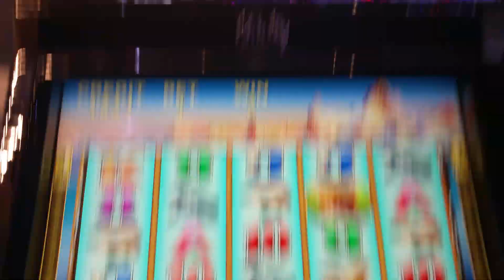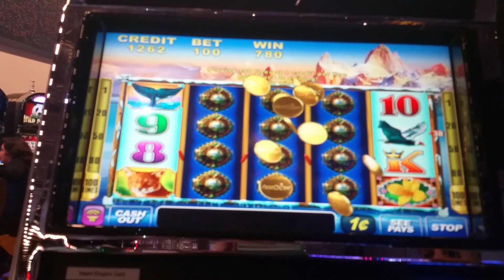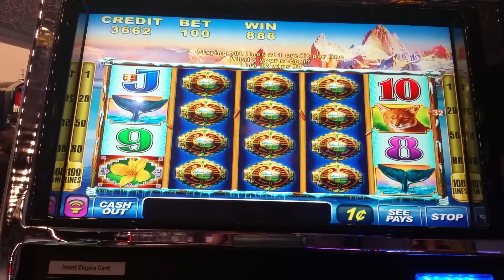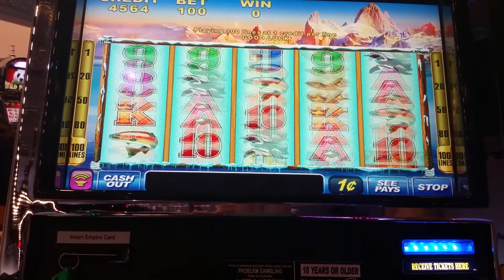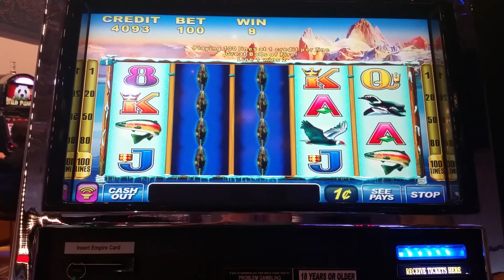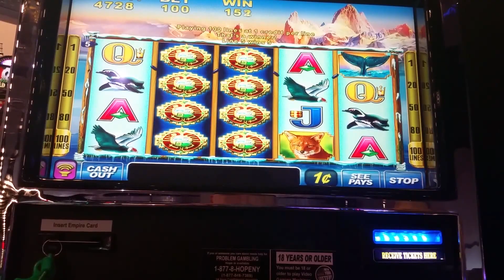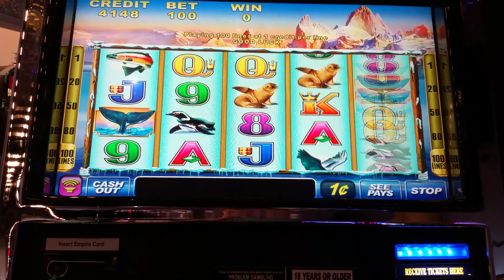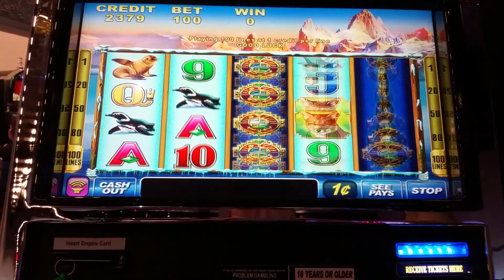Wild Patagonia slot machine at Empire City casino